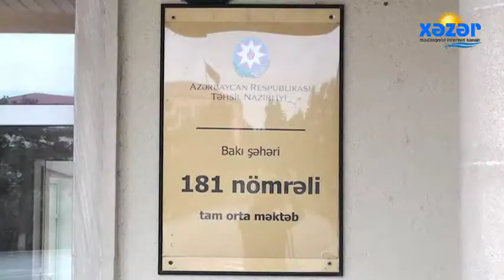"Heydər Əliyev və Azərbaycan tarixi" mövzusunda şagirdlər arasında referat müsabiqəsi ( 05.04.2019 )